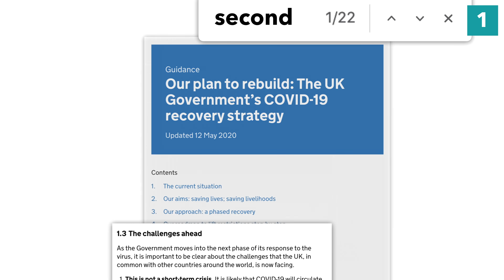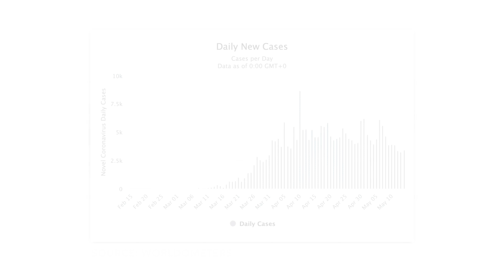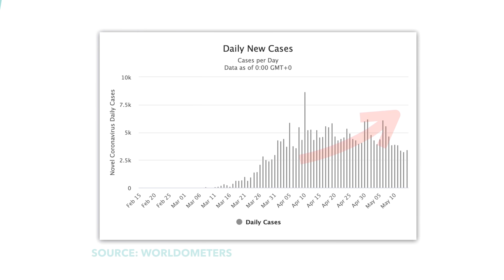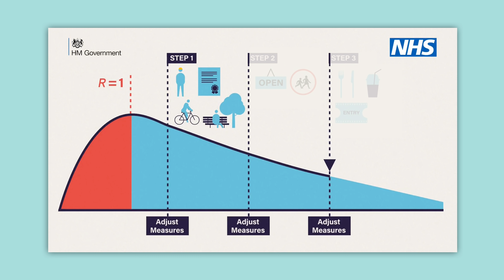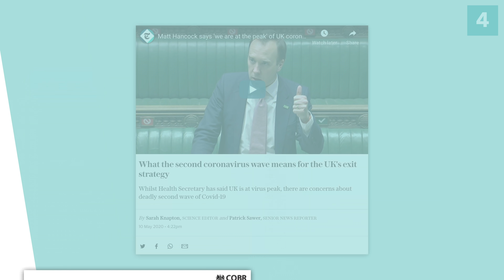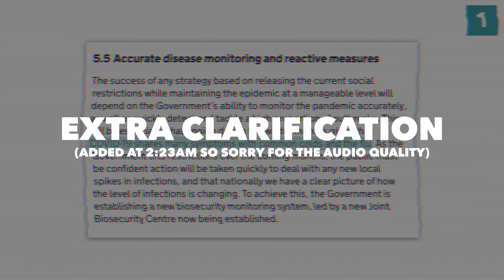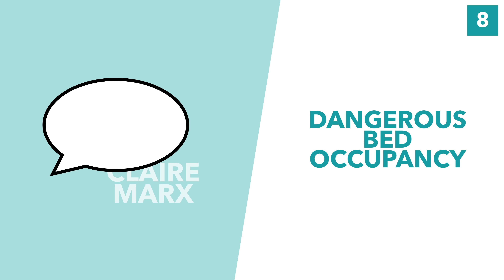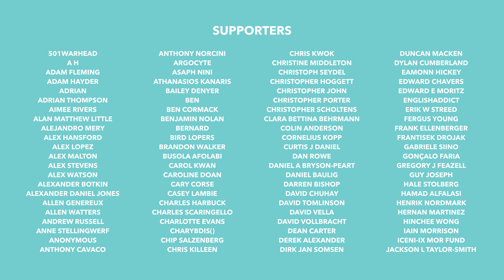COVID Second Wave: Why Everyone Wants To Stop It - TLDR News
As countries begin to get to grips with COVID, there's one thing that no-one wants, a second wave of infections. In this video, we explain what a coronavirus second wave, how it can be avoided and why the UK government seems to believe that it is inevitable.